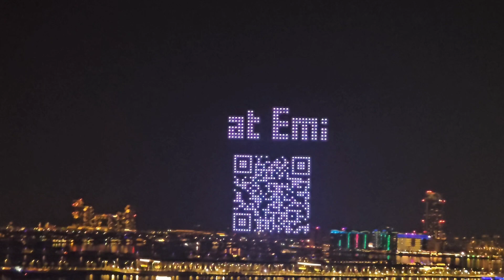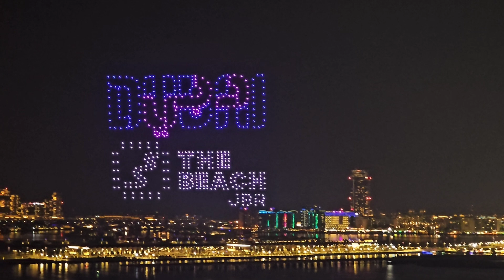Night View at BlueWater JBRthebeachDubai